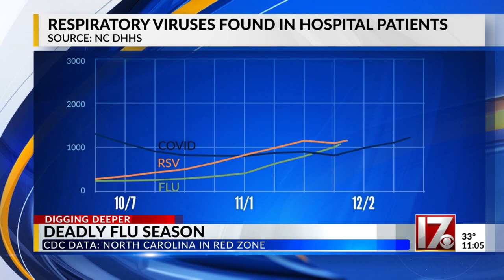Flu data in North Carolina